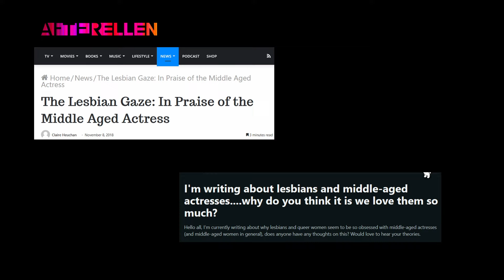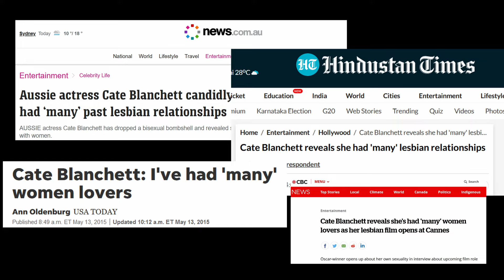Cate Blanchett's Groundbreaking Lesbian Roles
This video is dedicated to viewer Boober Fraggle :)

I think it's fair to say that Cate Blanchett is a lesbian icon.  But how did she even get there given she's played only two canonically queer roles over a 30 year career?  I dive into that along with how these roles have broken ground.

🌐 VPN: I've used both, both are good.  I currently use Nord VPN
✔️ Surfshark: Slightly cheaper

Chapters
0:00 Intro
1:20 The Rise to Lesbian Icon
6:08 The Cutting Edge of Female Led Narratives